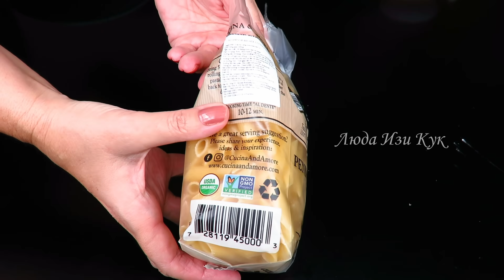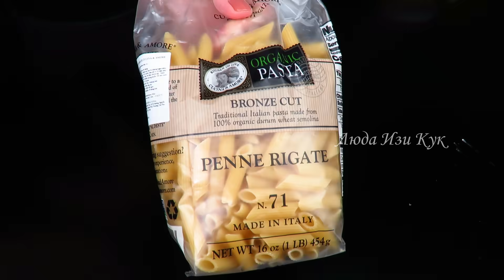🍤ПАСТА С КРЕВЕТКАМИ в сливочном соусе с зеленью, МАКАРОНЫ Люда Изи Кук что приготовить на ужин обед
ОБЕД ЗА 15 МИНУТ, ароматная паста в сливочном соусе с зеленью с морепродуктами. Ингредиенты: (еще 1.700 рецептов выпечки и кулинарии на моем канале)
Паста пенне … 200 г
Креветки (очищенные) … 250 г
Оливковое масло … 2-3 ст.л.
Перец чили … по вкусу
Петрушка … пучок
Базилик … пучок
Соль и черный перец … по вкусу
Сушеный чеснок … ½ ч.л.
Орегано … ½ ч.л.
Пармезан …
00:00 паста с креветками презентация блюда
01:00 приготовление соуса
02:19 варю макароны

Лучший кулинарный канал, Что приготовить на праздник 💯 Рецептов для Праздничного Стола.

здесь будет очень легко найти нужный Вам рецепт!

 🙆 похудеть здоровым способом 💪 лучший фитнес канал.

Мой авторский рецепт кулича краффин (2017г) и австралийский десерт “круффин”, две разные рецепты. Всем понятно что, куличей не пекут в Австрий!  До 17 Марта 2017г, когда вышел мой авторский рецепт слово "кулич-краффин" нигде не было слышно в интернет-пространстве. C помощью поиска Google любой пользователь может легко подтвердить данную информацию ⏩
Если Вы задаете такие вопросы: Кто Автор Кулича Краффина?
Когда появился Кулич Краффин?
Ответы здесь:
Автор "кулич краффин" - Ву Людмила, До 17ого марта 2017г, когда вышел этот мой авторский рецепт (можете проверить в поиске Google) слово "кулич-краффин" нигде не было слышно!
Самая ранняя известная публикация рецепта приведена на Ютубе от 17 марта 2017 года известным фуд-блогером с названием канала “Люда Изи Кук Позитивная кухня”
(Версия 1.0, Авторский Рецепт Кулича Краффина опубликован 17 марта 2017г)
Людмила Ву, Liudmyla Vu, Ukrainian chef.